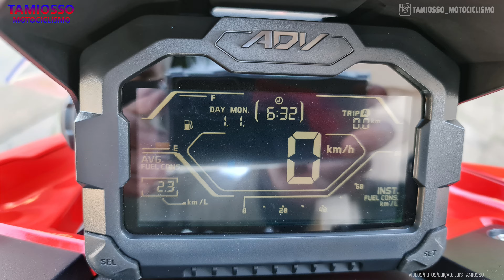Scooter Honda ADV 150 2022 | PCX na pegada off road [CLIP]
Apresentamos a scooter Honda ADV 150, baseada na Honda PCX 150 e inspirada na Honda X-ADV 750 vendida no exterior. Design diferenciado, formas arredondadas e amplas, capacidade para um off road leve são suas principais características. O design divide opiniões, entre os que acharam muito linda (meu caso) e os que acharam muito feia :) E você, o que achou do scooter Honda ADV 150 2022?

Star Design - Monad

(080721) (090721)